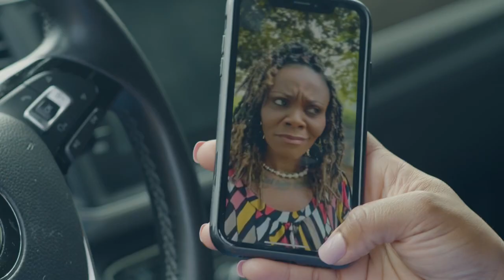Hi Hope Official Trailer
Hi Hope Official Trailer Big Bam Productions presents Hi Hope. Hi Hope shows the difficulty in life, family, and work dealing with COVID 19.